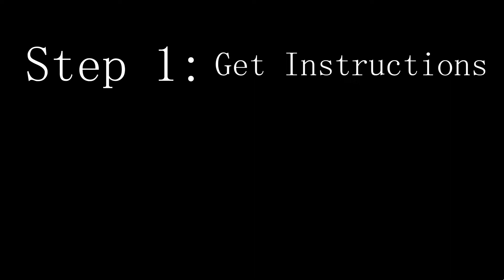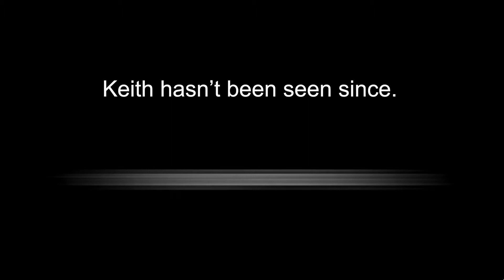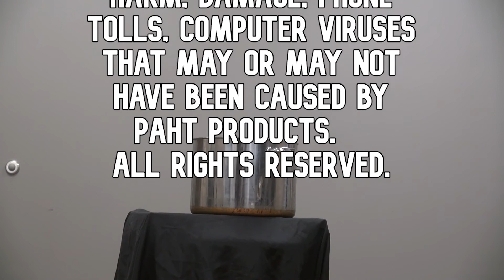What The Hawk?! | Ep.5 | Magic and Ghosts (Also Danielle)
In this episode, Patrick and guest host, Robin, celebrate 4/20!

What The Hawk?! is a student-produced late show by Hawk Studios. We are a video production club on the campus of SUNY New Paltz.